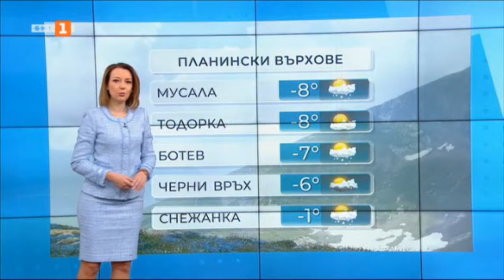Почти без валежи в петък - Времето - 07.04.2023 по БНТ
През нощта над по-голямата част от страната ще преобладава ясно време. По-значителна облачност ще има над северозападните и югоизточните райони и на отделни места там ще превали слаб дъжд. Ще духа слаб до умерен вятър от запад-югозапад. Минималните температури ще бъдат между минус 2° и 3°, по Черноморието - от 3° до 6° .

В петък облачността ще е променлива. На отделни места, главно в Рило-Родопската област, ще превалява слаб дъжд. Ще духа слаб, в Дунавската равнина и Горнотракийската низина умерен вятър от запад-северозапад. Максималните температури ще бъдат между 9° и 14°, в София - около 9°.

По Черноморието облачността ще е променлива, по-често значителна. Ще духа слаб до умерен вятър от запад-северозапад, който след обяд ще се ориентира от югоизток. Максималните температури ще бъдат между 10° и 12°. Температурата на морската вода е около 9°. Вълнението на морето ще бъде 2-3 бала.

В планините облачността ще бъде променлива, по-значителна над Рило-Родопската област и на отделни места там ще превали сняг, под 1200 метра дъжд. Ще духа умерен вятър от запад-югозапад. Максималната температура на височина 1200 метра ще бъде около 2°, на 2000 метра - около минус 4°.

В събота минималните температури ще са между минус 1° и 4°, а максималните - между 11° и 16°. Преди обяд ще преобладава слънчево време. След обяд от запад облачността ще се увеличава и до вечерта в Западна България ще завали дъжд, в планините над 1200 m - сняг. Ще духа до умерен югоизточен вятър.

В неделя и през първите дни от новата седмица ще преобладава облачно време. В неделя само на отделни места, главно в западната половина от страната, ще има валежи от дъжд. По-късно през деня от югозапад валежите ще се активизират и през нощта срещу понеделник ще обхванат цялата страната. Вятърът ще се ориентира от североизток и ще се усили. В понеделник и вторник ще се създаде валежна обстановка, има повишена вероятност за значителни количества на валежите.